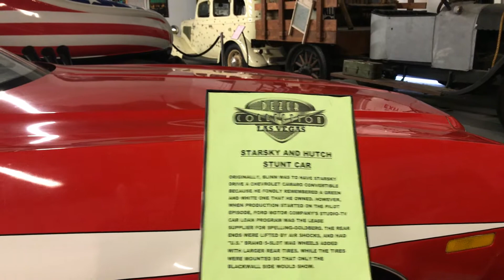Starsky and Hutch